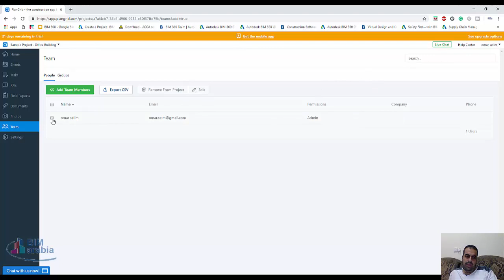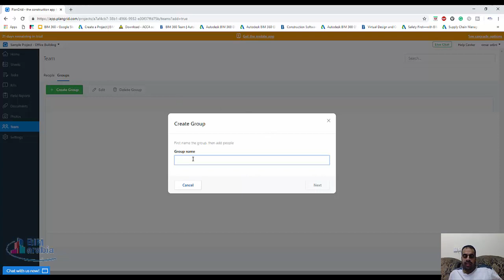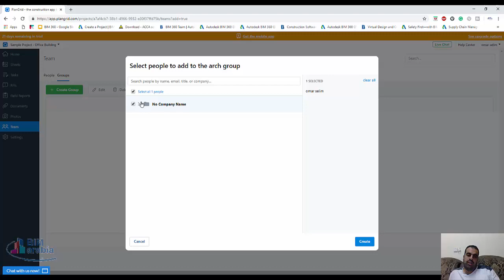plangrid اضافة اعضاء للفريق